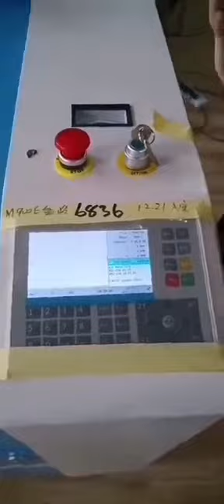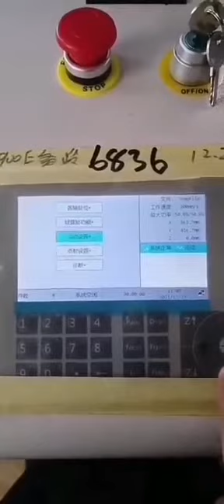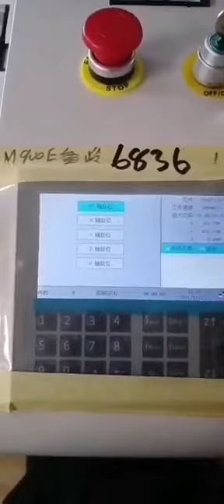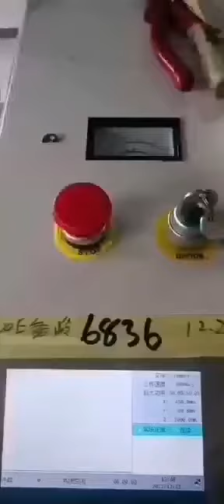80W/100W 600*900mm CO2 Laser Machine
ONE-STOP LASER PRODUCT SUPPLIER
FOCUS ON CO2 LASER CUTTING
AND ENGRAVING MACHINES FOR 20 YEARS
ESTABLISHED 2003. CONUTRIES 100+. USERS 200000+